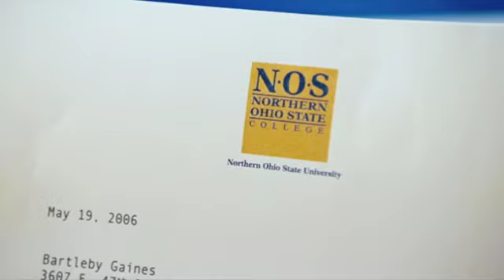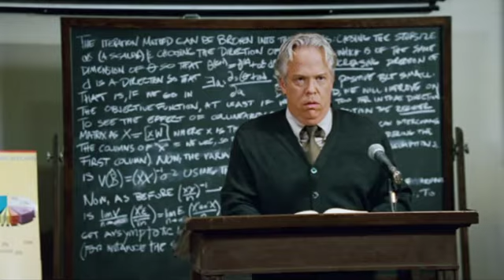Accepted Official Trailer #1 - Justin Long Movie (2006) HD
Accepted Trailer - Directed by Steve Pink and starring Maria Thayer, Jonah Hill, Justin Long, Justin Long, Mark Derwin. After receiving rejection letters from eight colleges, Bartleby Gaines and his slacker friends fool their parents into thinking they've been accepted at the South Harmon Institute of Technology, a university of their own invention. The only problem is, the boys have somehow managed to attract a freshman class of rejects just like them. Can the South Harmon coeds compete in a battle of wits with students from a neighboring college?

Universal - 2006